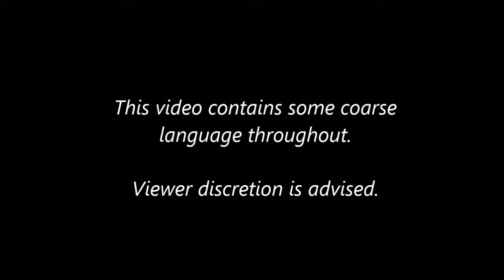Hitler's Reaction to "Psycho Dad Demolishes Gaming Room"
-- This video contains some harsh language. It's at the beginning of the video; can't stress that enough! --

Hitler watches a recent Psycho video and is not too happy about it and tries to demolish Psycho Dad's home, with unexpected results.